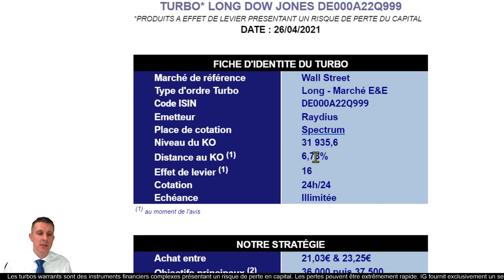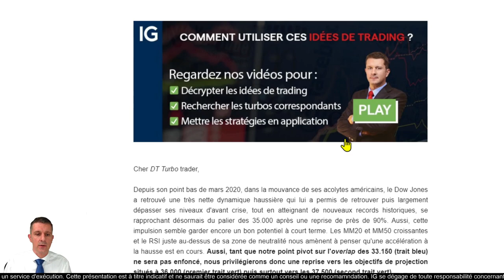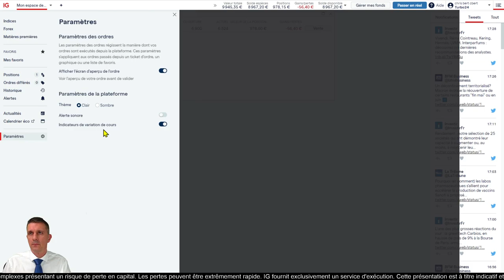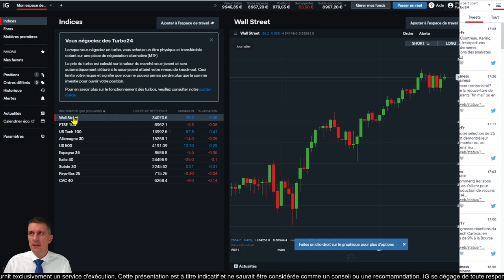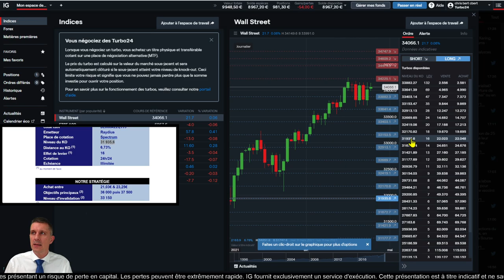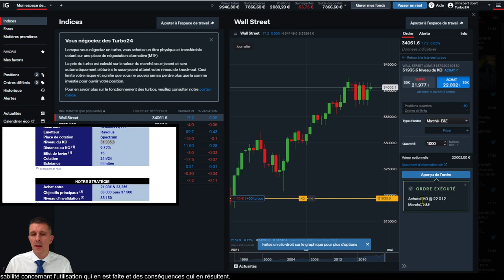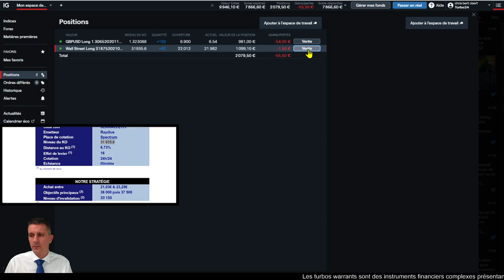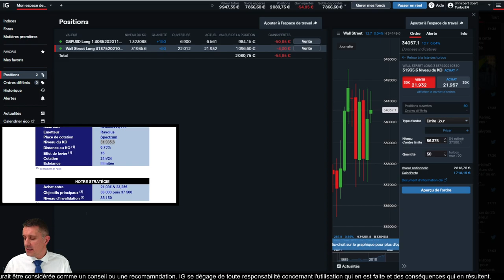🔵 DOW JONES LONG - Idée de trading turbo DT EXPERT du 26 Avril 2021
🔴 Analyse DOW JONES LONG